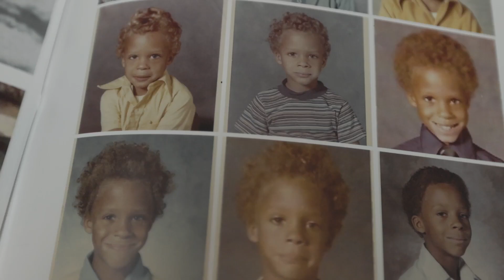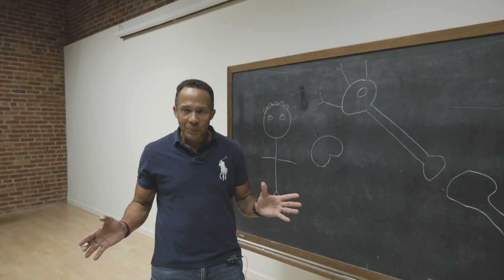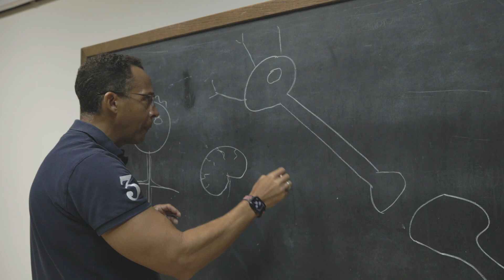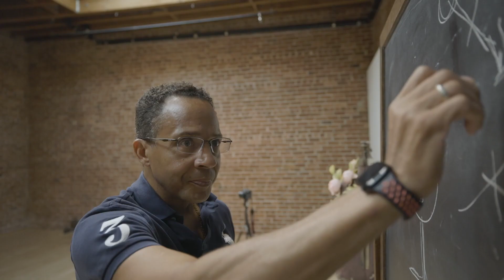Career Catalyst Trailer: From Busboy to Brain Scientist w/ Dr. Benjamin Hoehn (S3E3)